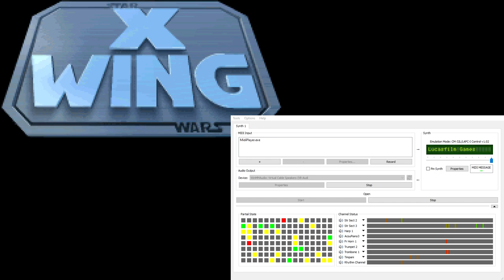X-Wing Super-CM-32L OST - Game Credits (Extra Reverb)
Only the first two minutes or so of this is actually heard in-game, as the Credits screen ends at that time.